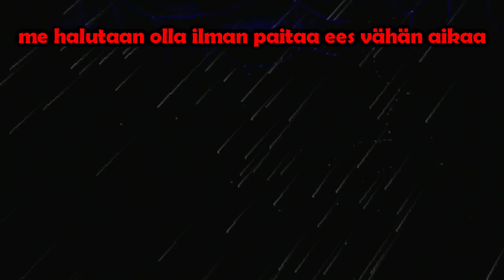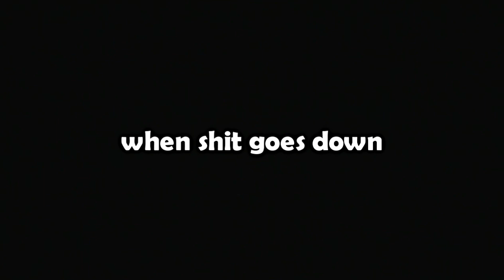LaeppaVika - SIR DANIEL JA KAKKAMAAHISET (MediEvil)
Rauski & Fisu taistelevat Zarokin pahaa magiaa vastaan, hullunkurisessa PS1 klassikossa, MediEvilissä!

Peli on ostettu PS Storesta.